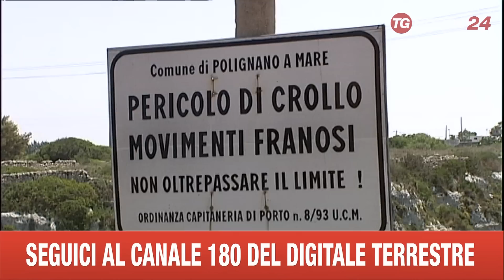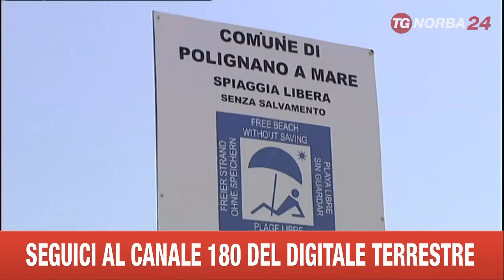BARI QUESTIONE TORRE INCINA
siamo nella splendida cala di torre incina in territorio di monopoli anzi no
di quel di polignano a mare abbiamo scoperto realtà che una parte di quella
località ricade del comune di monopoli
Torre incina appartiene a chi a polignano o a monopoli
No guardi appartiene a polignano
Qui a qualche mese sono apparsi cartelli di
divieto di balneazione imposti dal comune di monopoli non perchè il mare
si è inquinato si badi bene piuttosto è vietato transitare per rischio dissesto
idrogeologico delle grotte che punteggiano litorale monopolitano
un'ottantina i cartelli affissi da nord a sud
vi è un provvedimento è stato sollecitato a demand della capitaneria di
messa in sicurezza evitando
l'accesso di pedini in aree dove c'è il rischio di crollo di alcune grotte
il bagno quindi si può fare a monopoli
Assolutamente, anzi chi non lo ha ancora fatto lo invito a farlo
cartelli che monopoli non  poteva mettere spiegano a polignano perché
torre incina è nostra
e da noi non si parla per ora di dischi già ma a chi appartiene torre incina ?
Una battaglia iniziata nel lontano 78 negli ultimi tempi polignano ha scritto invano
a monopoli chiedendo un tavolo tecnico per definire i confini visto che tra
l'altro continua a farsi carico della polizia della lama che quella si ricade
sul territorio monopolitano ma fino al costone dopodiché la proprietà
cambierebbe secondo le carte in un percorso dove i metri contano e
nell'adiacente spiaggia libera il bagno si può fare.
Per quanto riguarda il territorio di polignano
non risulta una relazione di tecnici dove e appunto c'è pericolo
peraltro aggiungono dal comune di polignano sotto il costone su cui
è eretta la torre ci sono i casotti dei pescatori sequestrati e poi di
dissequestrati quindi accessibili e allora che fare ?
Sulla questione Torre Incina come se ne esce ? ah non lo so adesso
vedremo abbiamo abbiamo nuovo condominio col sindaco di polignano
anche le stesse acque
quello già sapevamo che erano un item li' non c'era una
linea di demarcazione
In questa caletta basta spostarsi di qualche metro in bagno e si potrà fa
esatto praticamente si
per ora quel cartello città di monopoli non è gradito e sarà tolto da
polignano